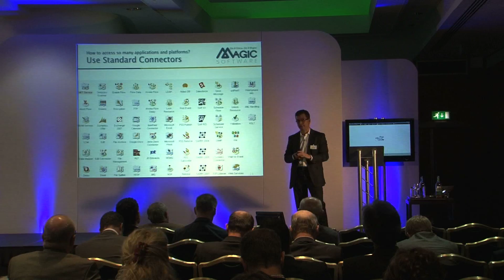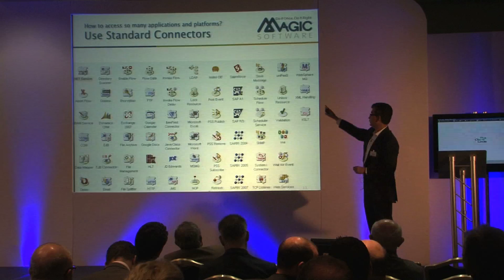Joe Da Silva, Presentation Video 2.mov